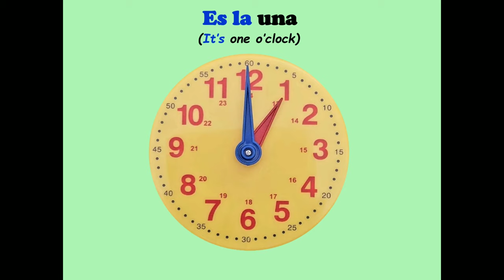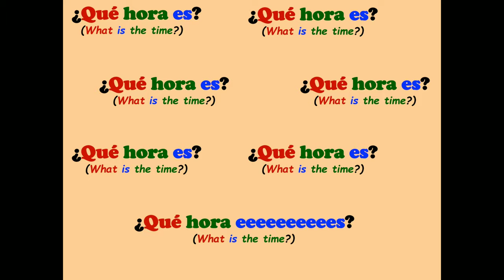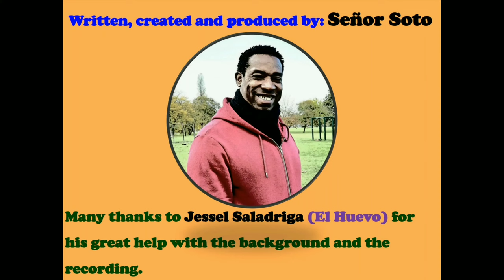¿Qué hora es? What time is it? - Spanish song (Rap). La hora - The time 🕘.(Updated)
Watch this ¿Qué hora es? What time is it? song (updated) to learn, revise or practise in a fun way how to ask about the time and how to reply in Spanish.
If you enjoy the song give it a like 👍. That always helps with the YouTube algorithm to promote the video even more and the channel.

Written, created and produced by Señor Soto

THAT WOULD HELP ME AND THE CHANNEL AND I CAN BRING MORE CONTENT TO THE CHANNEL. THANKS!!!